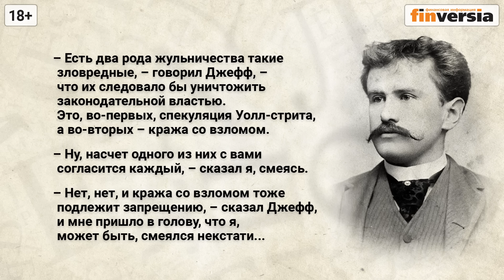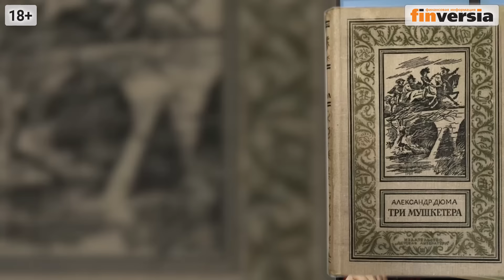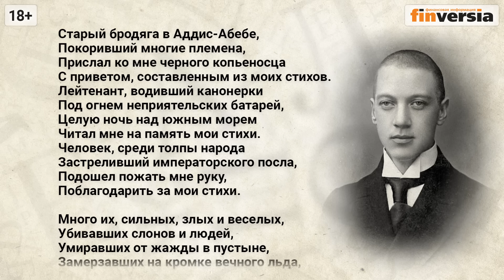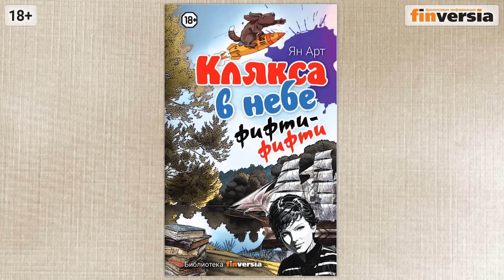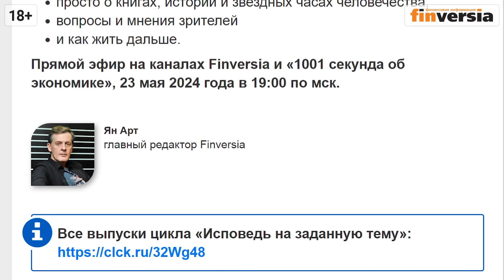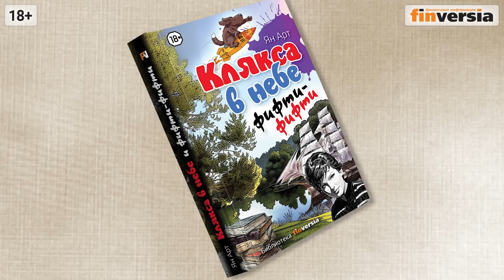В поисках себя. Личностный рост. Почем фунт подсознательного? Житейские истории | Ян Арт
Житейские истории от Яна Арта из новой книги “Клякса в небе и фифти-фифти” - сборник эссе и рассказов, случившихся с автором от Иркутска до Лондона, от Багдада до Белого моря.
Бизнес-коучи и психотерапевты. Личностный рост. Кем вы хотите быть через пять лет? Немного неудовлетворенного секса и обиды на родителей. Как расти над собой. Николай Гумилев и Хироо Онода - главный тренинг и главный совет.